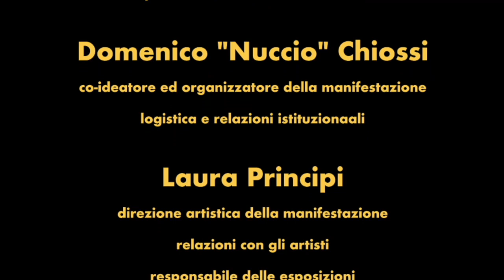Amedeo Mancini alla Galleria della Via degli Artisti di Viterbo